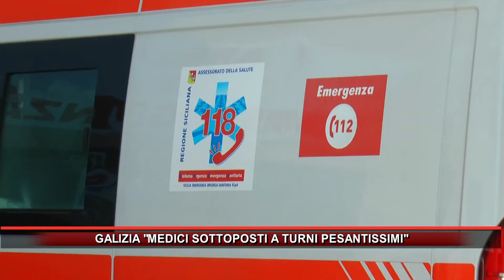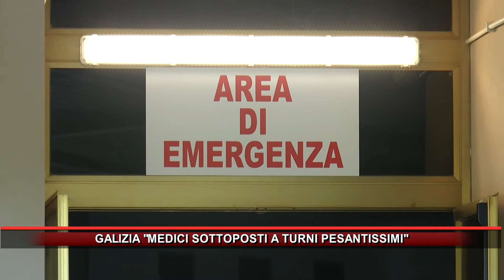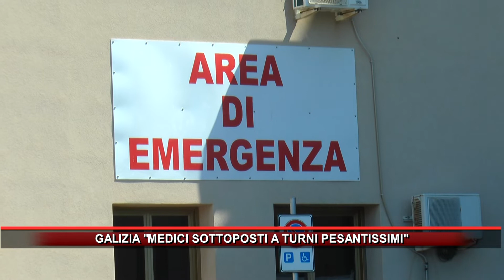GALIZIA, MEDICI SOTTOPOSTI A TURNI PESANTISSIMI